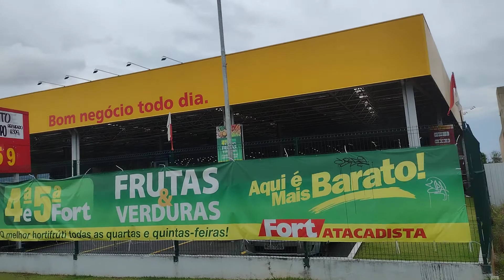passeio na rodovia sc